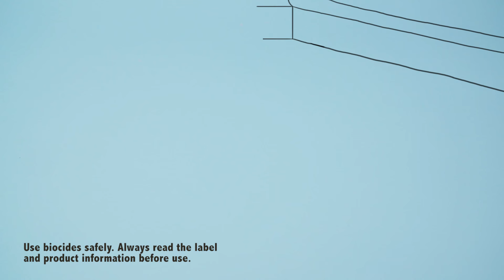Rat Kill Station (STV133) from The Big Cheese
Compact and ready baited, the Rat Kill Station helps protect children and pets from contact with bait when controlling rats.